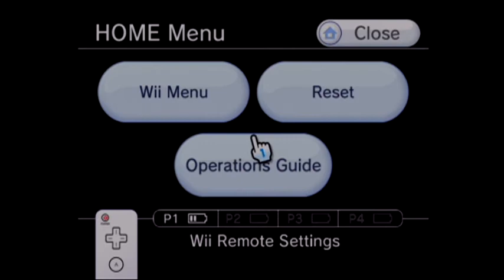Kirby Part 6 The Curse of Kirby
Ring Ring Ring .Herro?